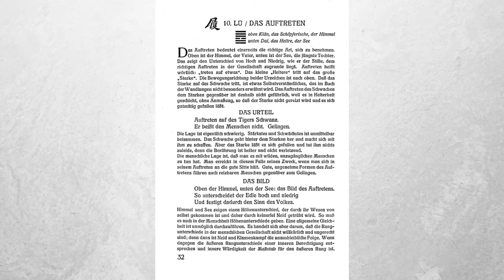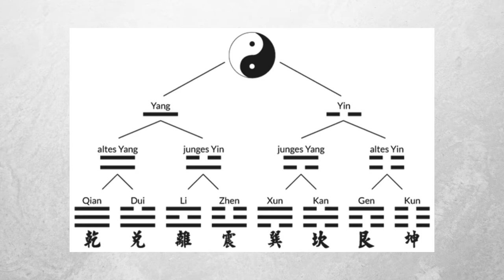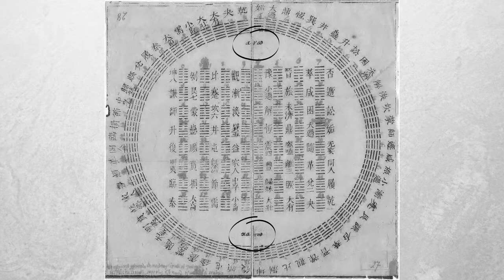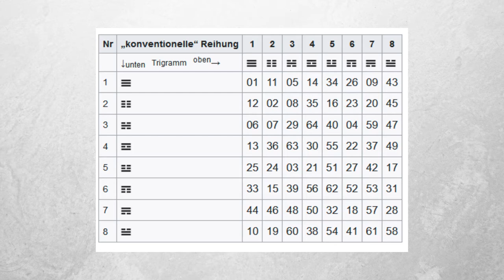Klassische chinesische Philosophie 2: Das Yijing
Orakelpraxis des Yijing und die Grundzüge der klassischen chinesischen Kosmologie: Qi, Taiji, Yin und Yang